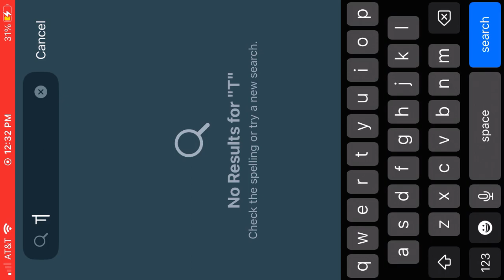Ssb2 trolling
I troll these mean people on ssb2